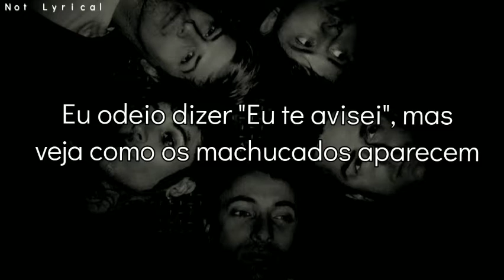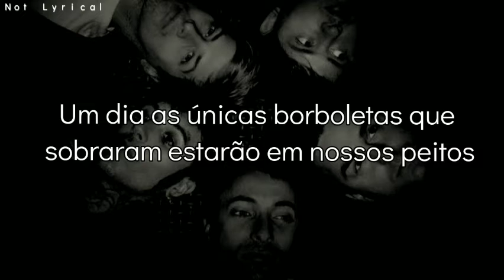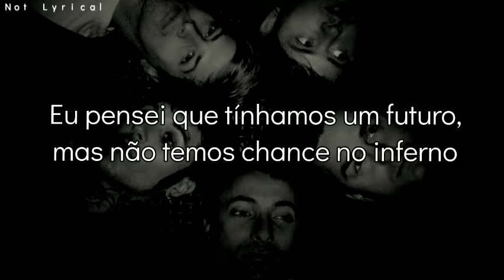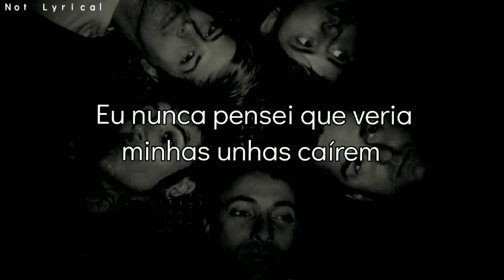Bring Me The Horizon - One Day The Only Butterflies... (feat. Amy Lee) (LEGENDADO)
“One Day the Only Butterflies Left Will Be in Your Chest as You March Towards Your Death”, a música mais diferente de todo o disco, com instrumentais e vocais calmos. A medida que continua, ela fica com um tom mais épico, bem semelhante a uma daquelas trilhas marcantes de Hans Zimmer.

A canção fala sobre a fragilidade da vida humana, e como muita gente vive cometendo erros propositais que são danosos para todos em volta, mas “um dia, as únicas borboletas restantes estarão em seu peito enquanto você marcha em direção à morte”.

Post Human é o oitavo álbum de estúdio da banda formada por Oliver Sykes (vocal), Jordan Fish (teclado), Lee Malia (guitarra), Matt Nicholls (baterista) e Matt Kean (baixo).

Uma curiosidade: o processo de chamar artistas para participarem foi bem simples. “Foi legal, muito orgânico. Acho que porque estávamos todos em lockdown e as pessoas estão pedindo algo para se interessar. Sabe, pensamos que talvez fosse bem difícil [fazer tudo] de casa”, relembrou Oliver Sykes após ser perguntado como foram as colaborações.

Ele continuou: “Mas todo mundo falava: ‘Sim! vamos fazer isso, po***’. Eu enviei a música para o Yungblud, apenas uma demo. Ele ouviu e segundos depois disse: ‘Sim, vou fazer isso, estou indo para o estúdio agora’. Ele gravou os vocais, nós tínhamos apenas isso. Foi a colaboração mais rápida de todos os tempos”. Como o cantor apontou, o processo com os outros três artistas foi parecido.

( ꈍᴗꈍ)( ꈍᴗꈍ)( ꈍᴗꈍ)( ꈍᴗꈍ)